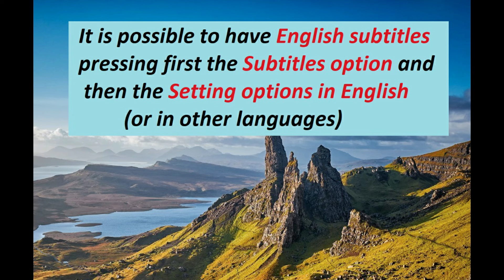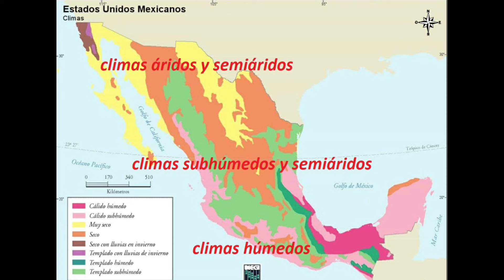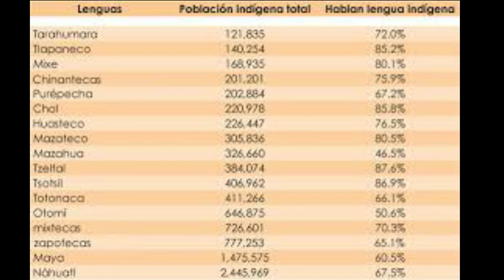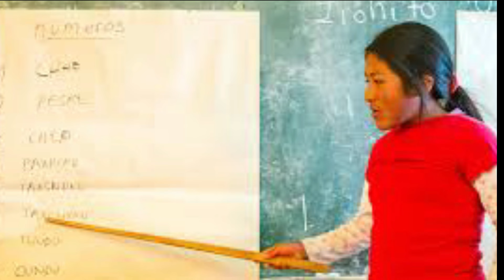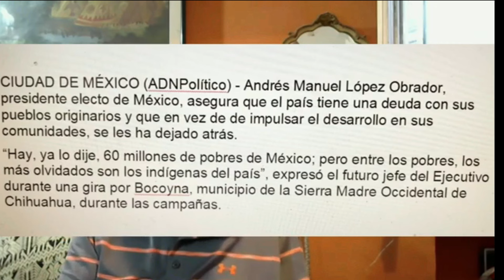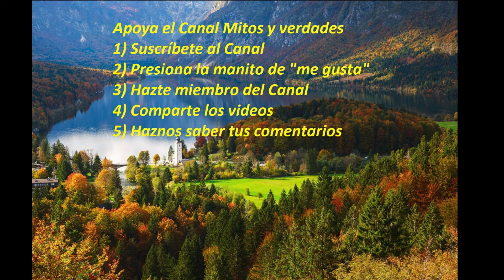Todo México visto por un uruguayo- 1a parte / All of Mexico seen by a Uruguayan- 1st part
Este video es el resultado de mis experiencias como geógrafo latinoamericano en la República Mexicana. En el transcurso de mi vida profesional, personal y familiar tuve oportunidad de vivir y trabajar en México, en varias universidades, escuelas y proyectos por algunos años, Guerrero, Estado de México, Michoacán y otros estados. Sin embargo, este video no es para hablar de mí sino de la profundidad histórica y cultural de este país al que aprecio tanto.
Esta presentación la denominé “Todo México visto por un uruguayo”.
Video 654